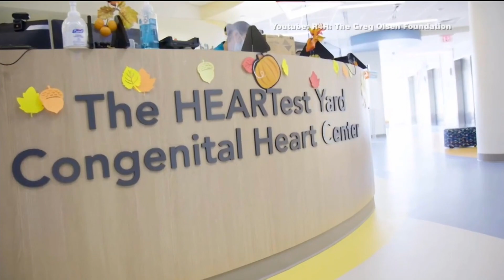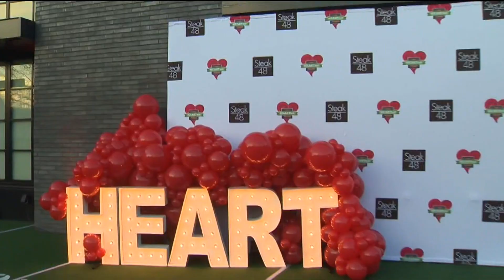Greg Olsen on Why The Annual unGala is So Special to "The HEARTest Yard"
Greg Olsen on why The HEARTest Yard is so important to him and his family, and why the annual unGala is such an essential event for the foundation.